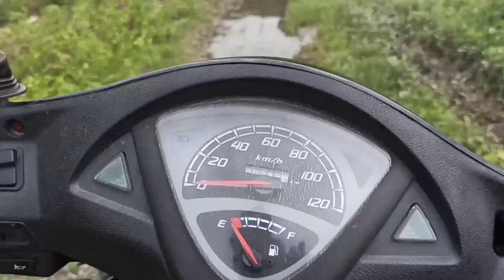Swrgwpuri hills || Beautiful place to Dhekiajuli || Like, share and subscribe to my YouTube channel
Beautiful place from Dhekiajuli